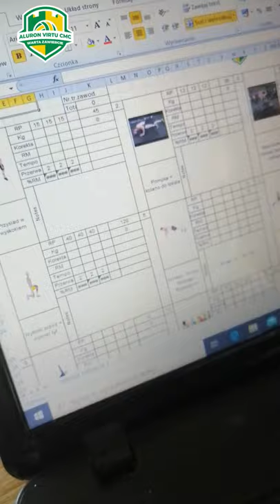Trenuj z Kubą #3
Kuba Gniado, trener przygotowania fizycznego nie tylko w naszym klubie, ale też w kadrze Vitala Heynena, tym razem prezentuje poprawne wykonanie ćwiczeń zawartych w planie treningowym przygotowanym dla siatkarzy naszego klubu na czas kwarantanny społecznej. Plan opublikowaliśmy w poniedziałek, można go znaleźć pod linkiem